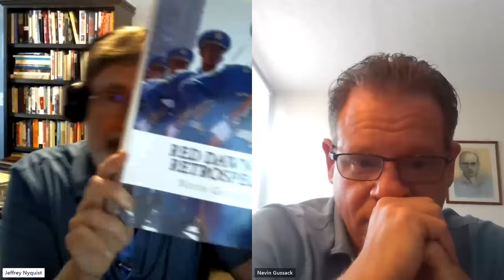Interview with J.R. Nyquist 7/28/2023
In this interview, Nevin discusses the strengths and weaknesses of capitalism, the criminal and totalitarian nature of communism, how unrestrained capitalism leads people to extremist ideologies, why people become neo-Nazis and Communists, and why a number of Republican politicians are embracing Russia often at the expense of Ukraine. We also discuss how the Sino-Soviet split was exaggerated at best and why we are disturbed by the growing number of Republicans and "conservatives" embracing the notion that we could split Russia and China today (by allying with Vladimir Putin).